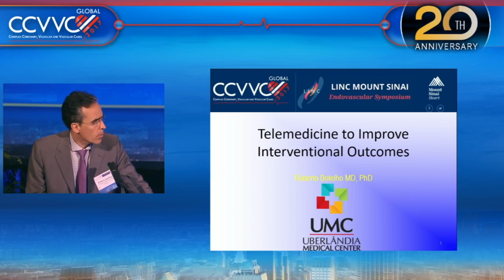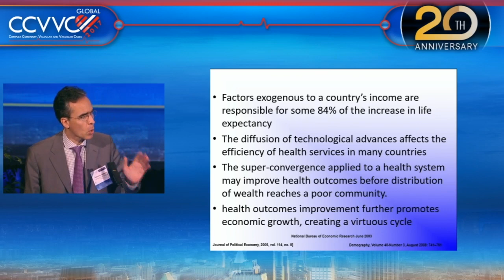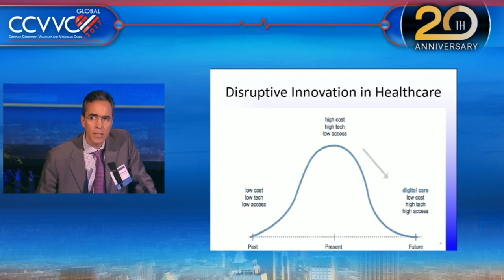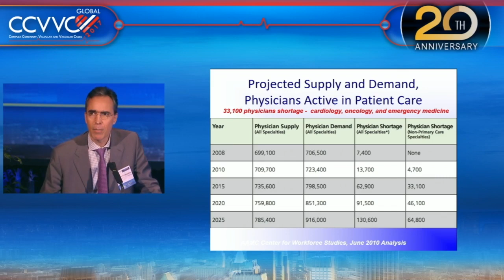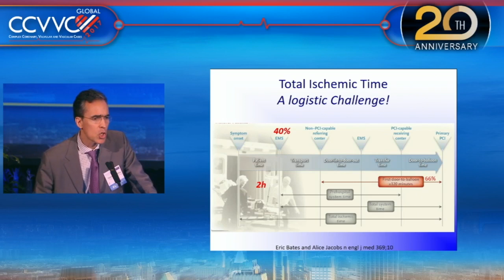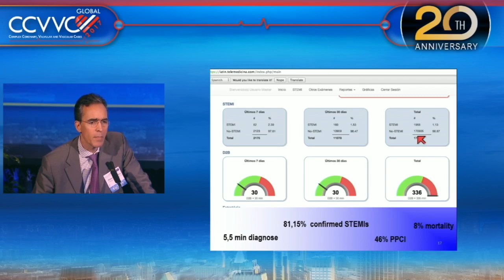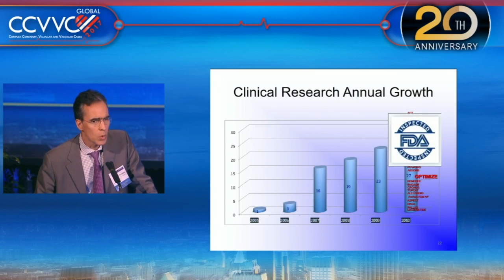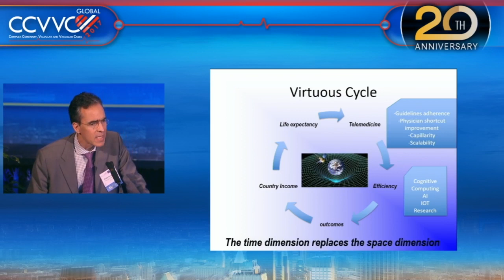Telemedicine to Improve Interventional Outcomes